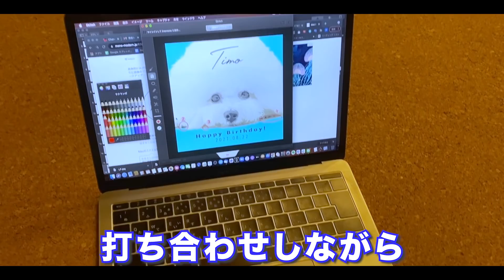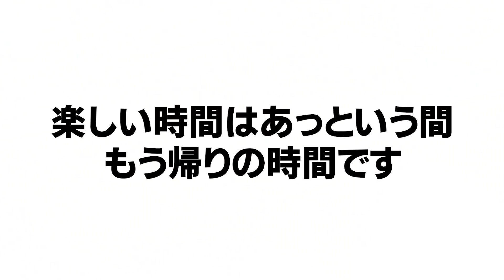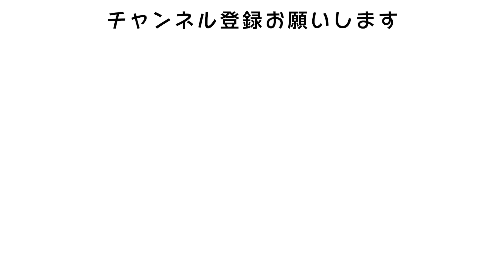【喧嘩勃発!?】お友達にあげるはずのプレゼントを死守する愛犬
今日は久しぶりにお友達のてぃもくんに会いに行ってきました。
８月にてぃもくんの誕生日だったこともありプレゼントを持っててぃも家にお邪魔しました。
みみの成長も感じられてぃもパパとママにたくさん遊んでもらった愛犬は大満足の様子でした。
いつも温かく迎えてくれるてぃもファミリーの皆さんありがとうございました。
また一緒に遊んであげてください。

こちらでLINEID検索も可能です✨

 みみのプロフィール
・犬種：トイプードル
・性別：女の子
・誕生日：2020年1月28日
・生まれた場所：東京都
・現在の住まい：神奈川県